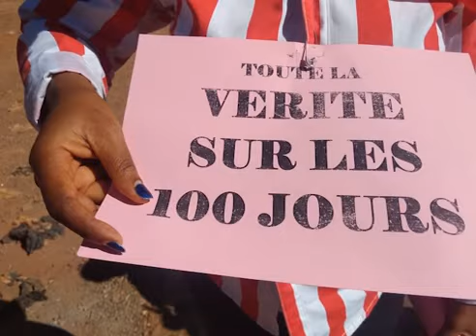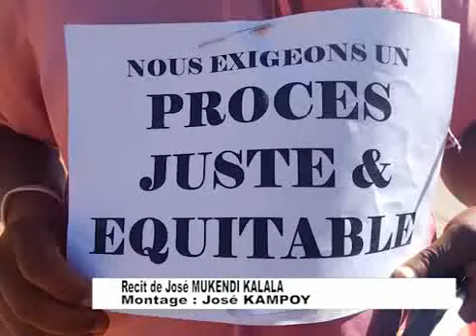Procès Vital Kamhere et Pascal Mukuna dans Carrefour d'analyses de José Mukendi sur RTIV